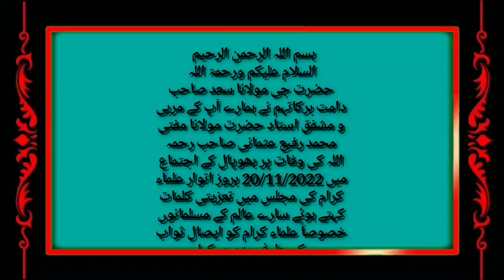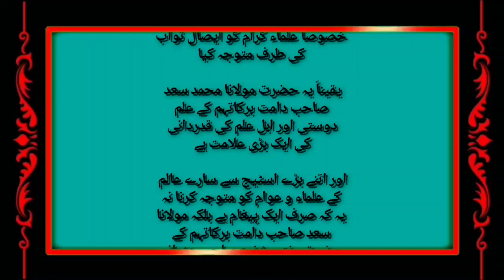Mufti Rafi Usmani RA K inteqal Par Taaziyati Paigham | Hazrat Ji RA'ABE Maulana Saad Bhopal ijtema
Mufti Rafi Usmani RA K inteqal Par Taaziyati Paigham banam Mufti Taqi Usmani Sb D.B v Ahle Khana Duraan e Bayan Ulema Majlis Bhopal ijtema 2022 Hazrat Ji RA'ABE Maulana Saad sahab D.B